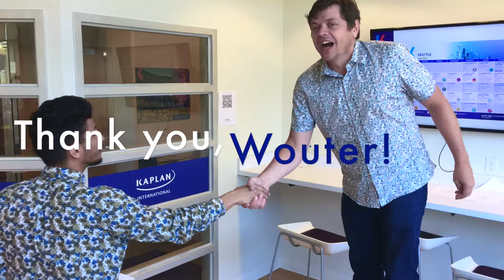Wouter Redelinghuys - Academic Manager Kaplan International Seattle